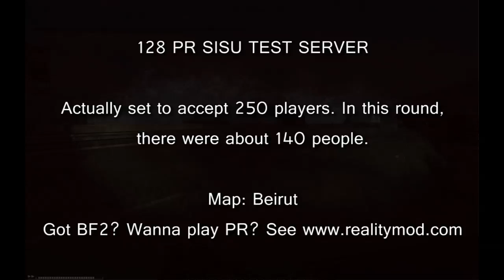140 players on "128 PR SISU TEST"-project reality server